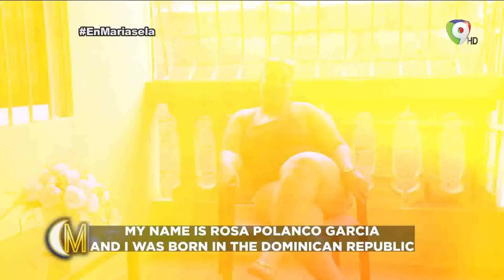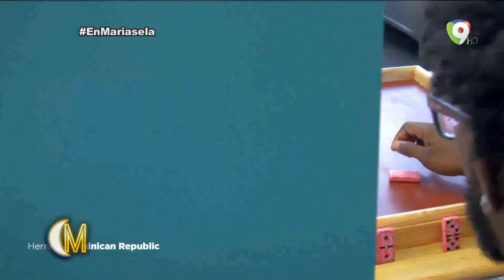Yendry nos presenta su conmovedora historia en un documental - Esta Noche Mariasela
Recibimos a la talentosa Yendry para estrenar su nuevo tema y presentarnos un hermoso documental sobre todo lo vivido desde que estaba pequeña, cuando su madre se tuvo que ir sin ella en busca de una mejor vida y su inicio en la música.